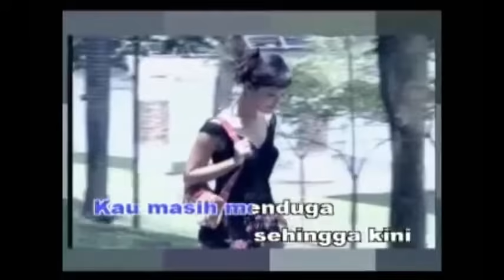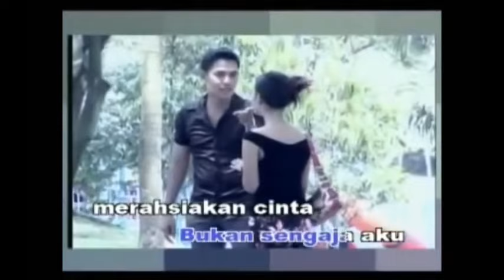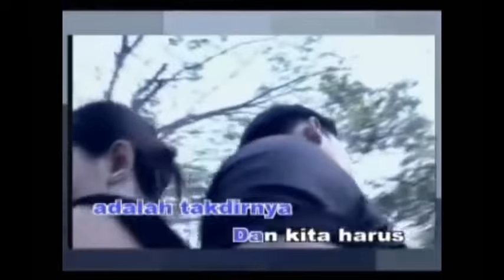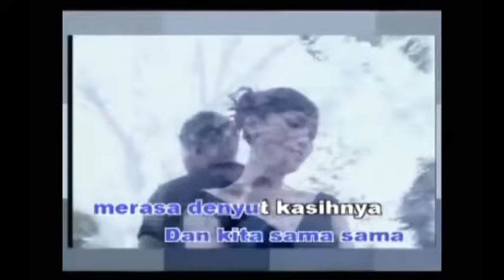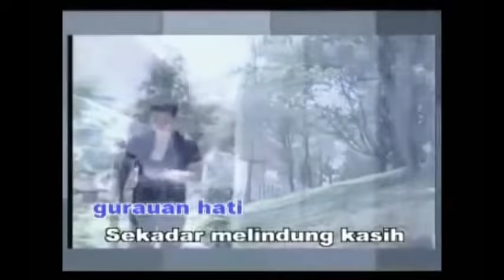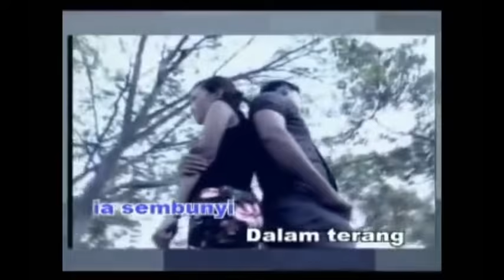DAMASUTRA - Seribu Bayangan [KARAOKE]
Damasutra - Seribu Bayangan
Versi Karaoke Tanpa Vokal.

Original video from BraderRockers.